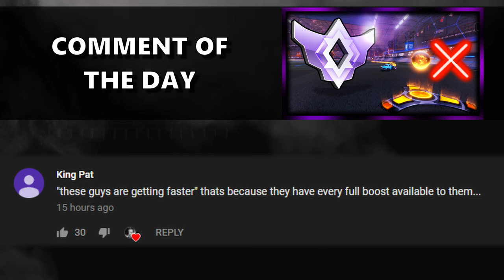I MADE ANOTHER CUSTOM MAP | INSANE Basketball Court with Jon & Friends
Camera Settings:

FOV: 110
Distance: 270
Height: 110
Angle: -4
Stiffness: 0.55